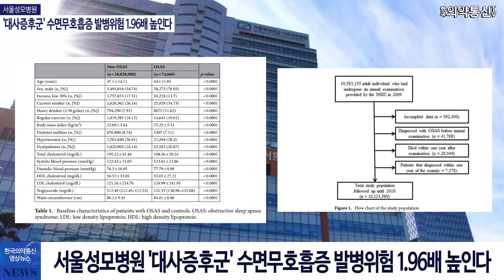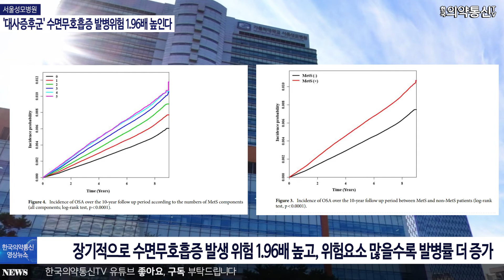서울성모병원 '대사증후군' 수면무호흡증 발병위험 1.96배 높인다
수면 폐쇄성수면무호흡증 혈압 혈당 장애#고중성지방혈증#당뇨병#
고혈압 고지혈증 심뇌혈관질환 수면 무호흡 치료#수면 무호흡 증상#
수면 무호흡 수술#수면 무호흡 두통#수면 무호흡 원인
대사 증후군 치료법#대사 증후군 증상#대사 증후군 이란#